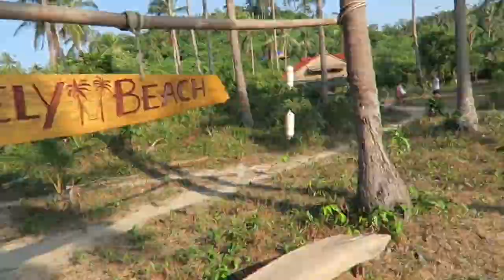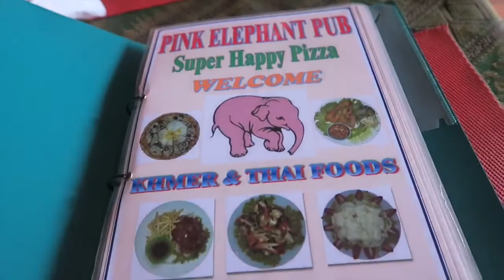Visit CAMBODIA - Guide 2018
Love for travel is at all time high!